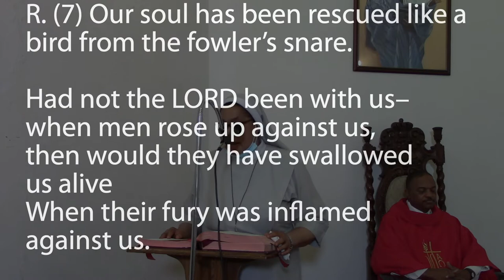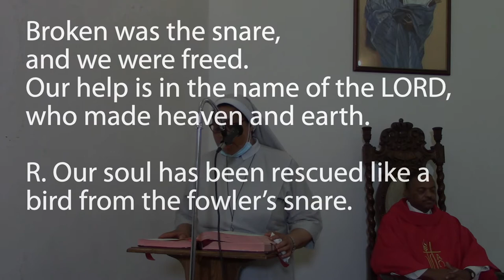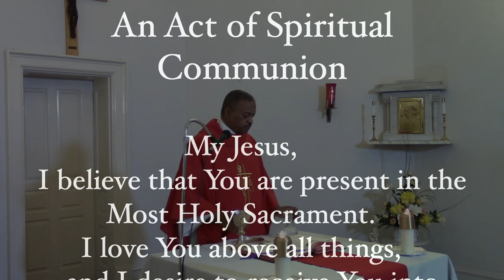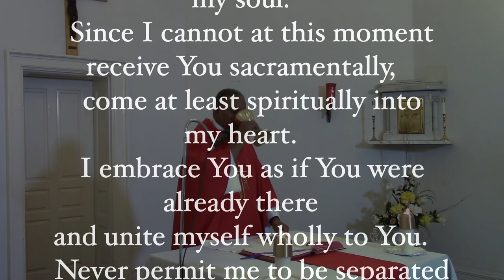Memorial of the First Holy Martyrs of the Holy Roman Church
Welcome to the Saint Augustine Catholic Church in Washington, D.C. daily Mass. Today is Wednesday of the Thirteenth week of Ordinary time. Today we celebrate the Memorial of the First Holy Martyrs of the Holy Roman Church.